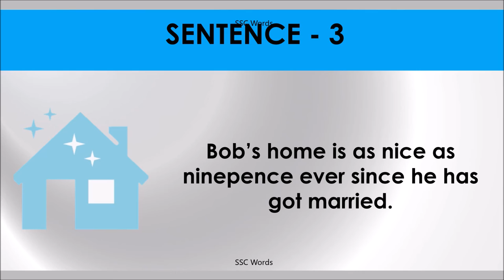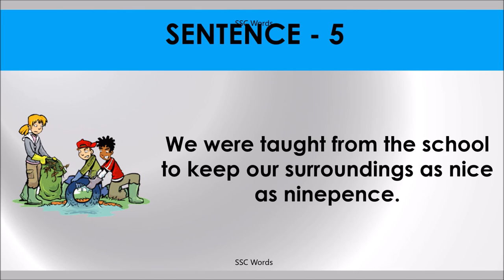AS NICE AS NINEPENCE Idiom 807 # Meaning and five sentences # SSC Words